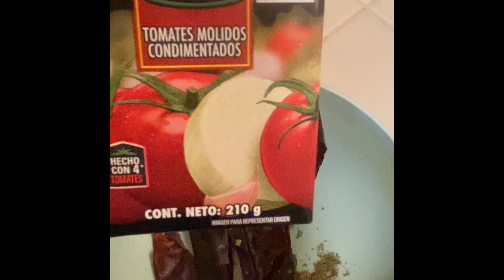CALDO DE CAMARÓN